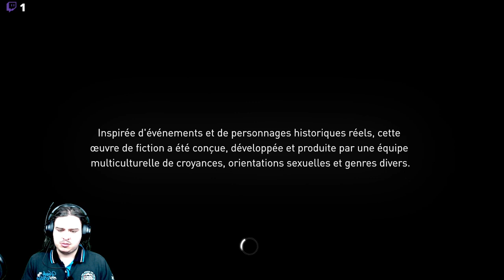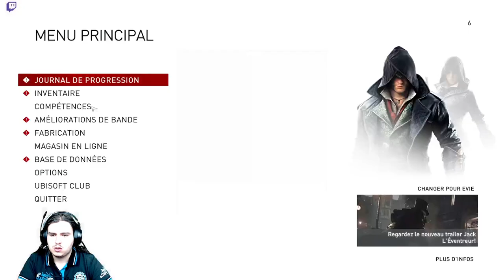Assassin's Creed : Syndicate – Part 10 – Revolution Creed 3 : Industrial Return ! (Live 01/02/21)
Welcome, Assassins !

It’s Tea time ! Notre pays est en pleine révolution… industrielle ! Mais les bourgeois templiers s’enrichissent sur le dos du peuples affamés et mourant. Ah, les belles bases du capitalisme !

Découvrons ensemble l’époque qui à révolutionner le monde et la fait entrer dans une ère nouvelle, aux côtés des jumeaux Frye.

For the Queen and the country!

Merci à tous !